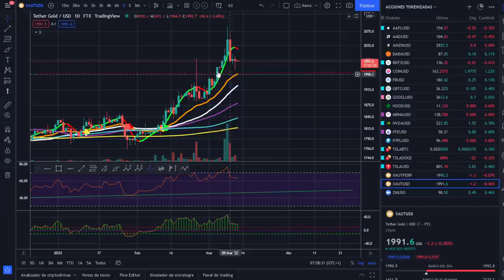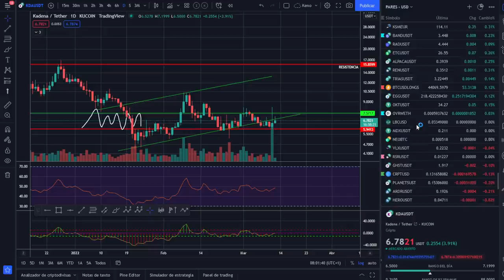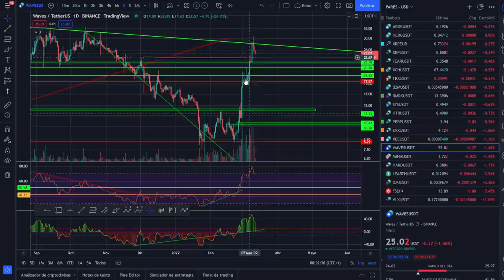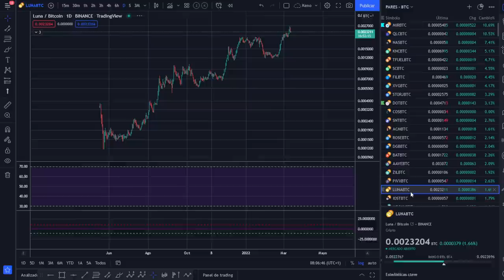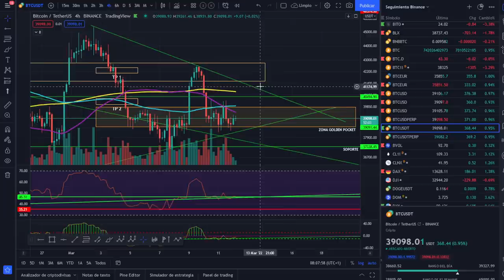🚀 BITCOIN ¡NOS VAMOS DE FIESTA! ¡DÍA DE ALTCOINS!